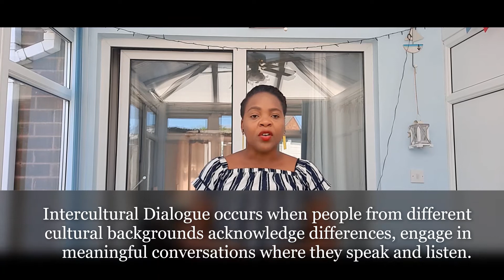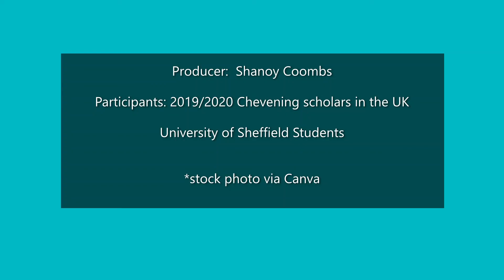Shanoy Coombs Listen Towards Intercultural Dialogue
This is the second prize winner of the Center for Intercultural Dialogue's 2020 Video Competition, which asked students to show that listening is how intercultural dialogue starts. The Center is based in Washington, DC, in the physical world, in the digital world. For further details about the video, the creator, or the competition, go